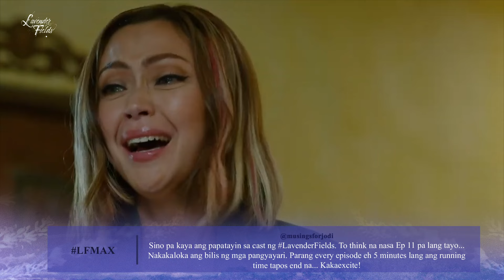‘Max’ Episode | Lavender Fields Trending Scenes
Watch Lavender Fields 'Max' episode's most trending scenes!

ABS-CBNEntertainment